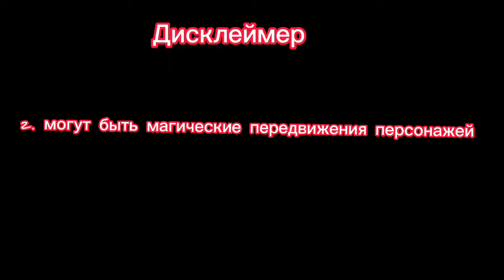•~•| реакция стран на тт|•~•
ч. 2